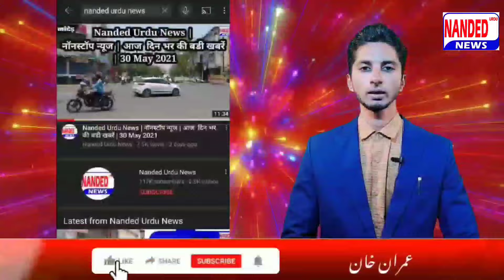Nanded | Ashok Chavan Ko Eid Ki Mubarakbad Dena Tha To Eidgah Pr Kyun Nahi Aye ? Abdul Sattar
Nanded | Ashok Chavan Ko Eid Mubarakbad Dena Tha To Eidgah Pr Kyun Nahi Aye ? Abdul Sattar
14 April 2024